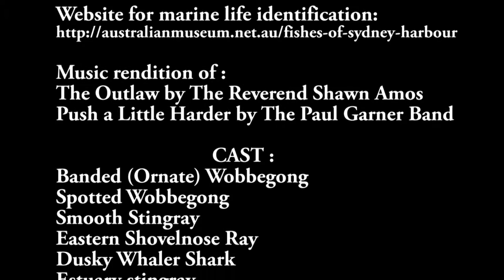Sharks & Rays @ Sydney's Cabbage Tree Bay Mr J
Observing  Sharks & Rays @ Sydney's Cabbage Tree Bay Aquatic Reserve.